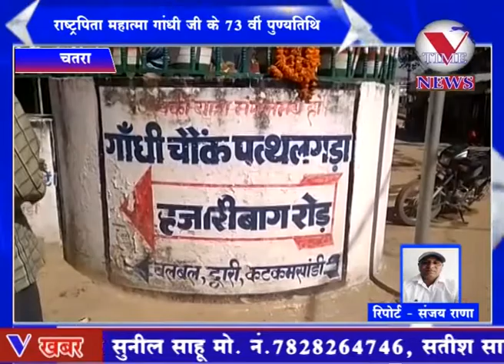पत्थलगड्डा गांधी चौक में राष्ट्रपिता महात्मा गांधी जी के 73 वीं पुण्यतिथि मनाया गया।